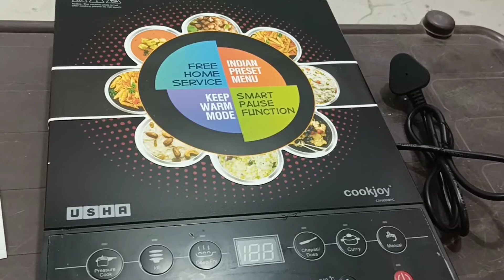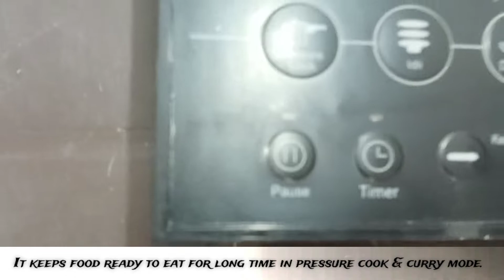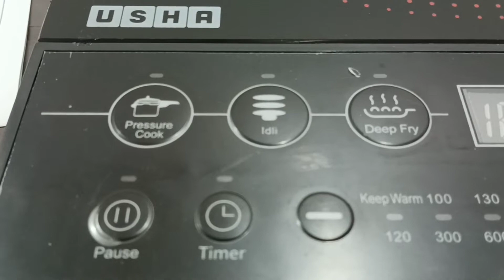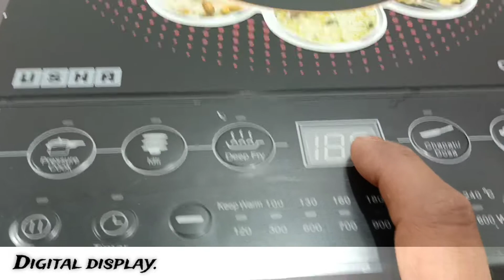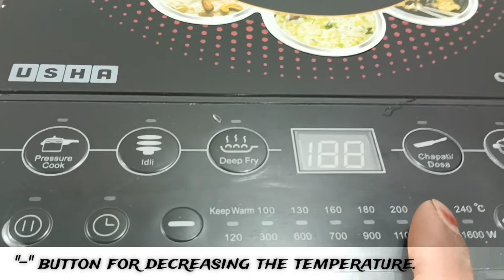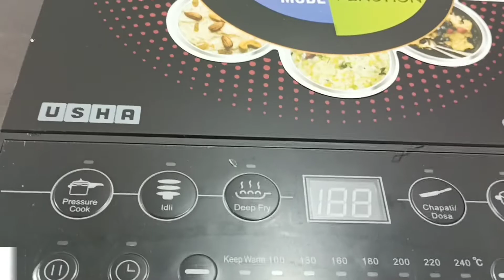Usha CJ1600WPC 1600 Watts Induction Cooktop | Unboxing And Review with English subtitles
Usha is a leader in Fast Moving Consumer Durables including products like Fans, Sewing Machines, Home Appliances and Power Products. It is a manufacturing, sales and marketing organisation with pan India footprint.

Usha induction cooktops are super handy kitchen appliances used for cooking food in an easy and hassle-free manner. These state-of-the-art, technologically advanced induction cooktops are not only sleek and good to look at but easy to clean too. They come with a copper coil and temperature control for healthy and safe cooking. They are energy efficient too.

"Usha Cookjoy CJ1600WPC Induction Cooktop"

The new Usha Induction Cooktop is where technology meets simplicity. The Usha CookJoy 1600WPC comes with 5 pre-set menus tailored for the Indian kitchens. It displays a fine design with its manual power setting features, you can now choose between 8 stages (120 to 1600W) to get that precision cooking. Pre-set the timer anywhere between 1 min to 3 hours and layback while your cooktop prepares a delectable meal for you.

• Keep Warm Function :- This will keep food warm and ready-to-eat after it has been cooked.

• Smart Pause  :- Allows you cook at stop and re-start the program your own pace.

• Auto switch to power saving mode to prevent overheating.

• Pan sensor technology :- operates only when cookware is placed on.

• 5 Pre-set Indian menus, Timer : 1 min to 3 hours.

• 8 levels of power and temperature settings.

• Anti-skid feet.

• 1.2 metres long powerful cord for convenience.

• Soft switch control.

• Digital display.

• Temperature control